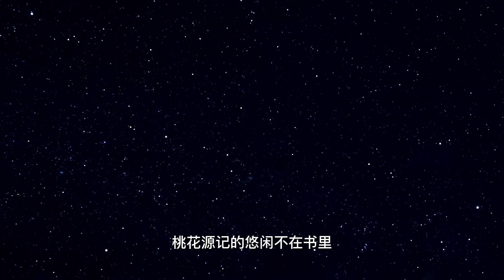在塔城遇见雪山精灵